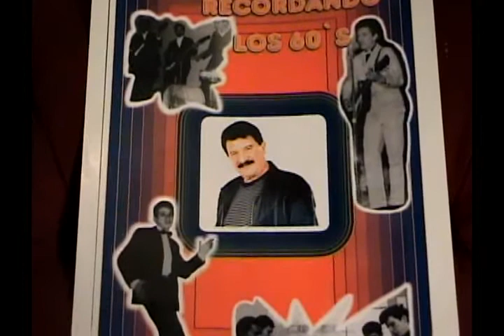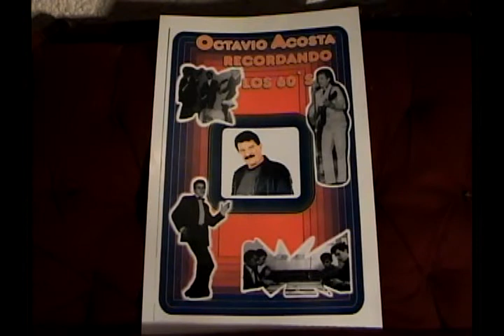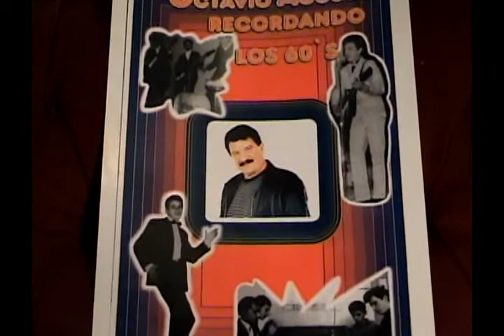BLUE CHRISTMAS-NAVIDAD TRISTE OCTAVIO ACOSTA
TRIBUTO A ELVS TRISTE NAVIDAD BLUE CHRISTMAS
Autores: Billy Hayes y Jay Johnson.
Sentido y  tradicional tema que habla de la alegria que todo mundo
experimenta en la Navidad mientras que un corazon solitario
solo lamenta su tristeza y .soledad.
Canta:OCTAVIO ACOSTA